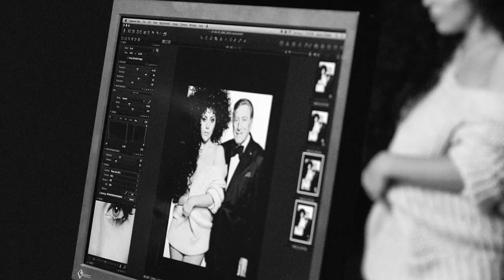On Set with Tony Bennett and Lady Gaga - H&M Life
Join Tony Bennett and Lady Gaga on the spectacular set of the H&M Hoilday campaign, where the two superstars posed, danced and laughed together with a cast of super models (and adorable mini models!).